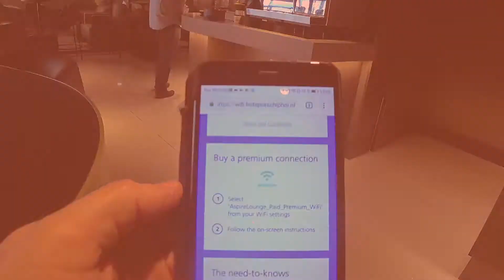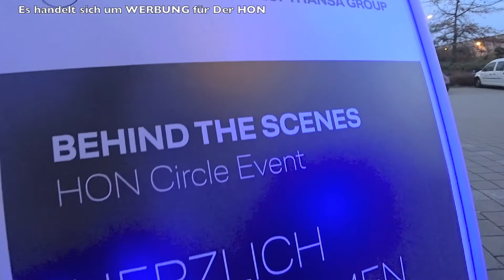STAR ALLIANCE & Miles & More | Wie bekommt man Upgrade & Meilen Flüge | Der HON Klartext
derhon PrivateJet besthoteltester Der HON hat sich das Thema STAR ALLIANE vorgenommen. In der neuen Lounge am Airporet Amsterdam stellt er die Frage, bekommt man als Mitglied der Star Alliance auch guten Service. Darum: KLARTEXT: STAR ALLIANCE Miles & More | Wie bekommt man Upgrade & Meilen Flüge | Der HON

OFFICIAL DER HON  | VIP VIELFLIEGER | HON  | STAR ALLIANCE | THE ONE AND ONLY DAILY BLOG OF A CELEBRITY FREQUENT FLYER 5 STAR LIFETIME HON

© VIPVIELFLIEGER & DerHON